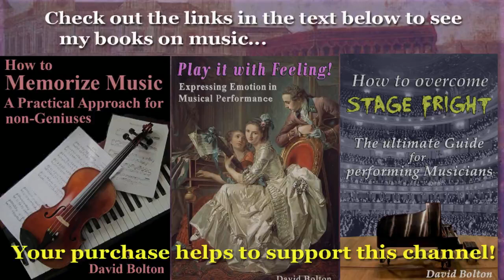John Ross (1763-1837): Variations on “Auld Lang Syne”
Theme: 00:00    Variations: 1:17
John Ross was born in Newcastle-upon.Tyne; he studied music under a Mr. Hawdon. In 1783, he was given a position as organist at Saint Paul’s Chapel in Aberdeen. He seems to have lived in that city until his death in 1837. Ross wrote sets of variations for the keyboard, based on popular tunes of the time. This set, which has as its theme the well-known Scottish tune “Auld Lang Syne”, was written for piano or harp, but is perfectly suitable for the harpsichord as well. Happy New Year to one and all!